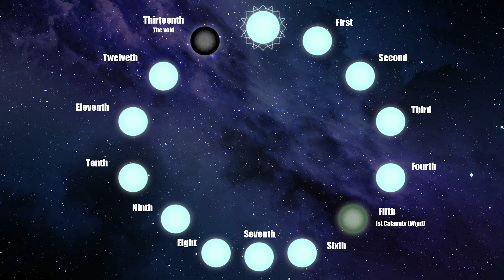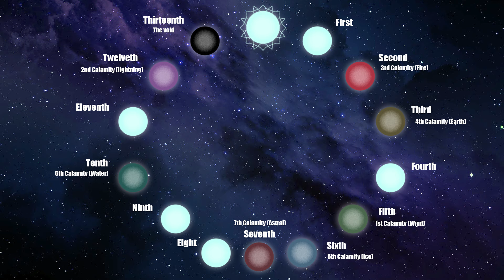Source and Reflections - FFXIV LORE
Let's talk about the Source and its reflections. Please beware of major spoilers for Shadowbringer and Endwalker